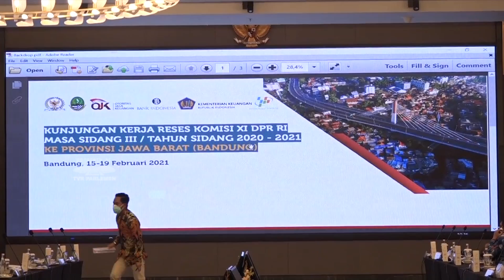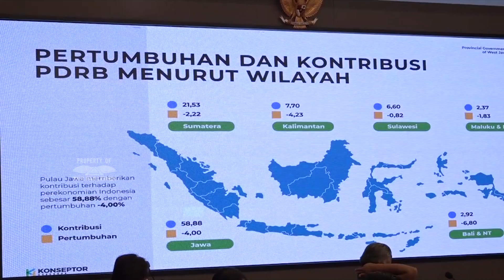WARTA PARLEMEN - KERINGANAN PAJAK PPNBM SEKTOR OTOMOTIF DIDUKUNG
//Komisi Sebelas DPR RI Mendukung Program Insentif Pajak Penjualan Barang Mewah Atau PPNBM Untuk Sektor Otomotif// Hal Ini Akan Mendorong Kembali Geliat Industri Otomotif Nasional/ Dan Industri-Industri Pendukungnya//

NARASUMBER : DITO GANINDUTO / Ketua Komisi XI DPR RI / F-PG / Dapil JATENG VIII
SETIAWAN WANGSAATMAJA / SEKDA Jawa Barat